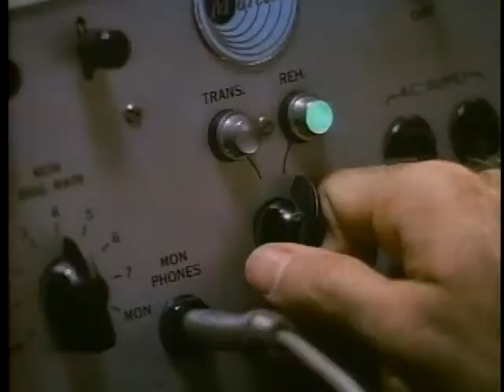Bom Dia, Vietnã! | Trailer Oficial (1987) [Legendado]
Saigon, 1965. Adrian Cronauer (Robin Williams), um aeronauta, foi para o sudeste da Ásia para trabalhar como disc-jockey na Rádio Saigon, que era operada pelo governo americano. Em contraste com os tediosos locutores que o precederam, Cronauer é bem dinâmico e inicia sempre as transmissões com um sonoro e vibrante "Bom Dia, Vietnã", tocando músicas que não tinham sido aprovadas por seus bitolados superiores. Mas o que realmente chamava atenção eram as piadas que ele falava durante o seu programa, provocando a indignação de Steven Hauk (Bruno Kirby), um segundo tenente que era o superior imediato de Cronauer. Hauk tinha uma necessidade enorme de provar que era superior hierarquicamente e além disto tinha um humor pueril e patético. Movido pela inveja e ciúme, ele tenta prejudicar Cronauer mas a popularidade dele é tal que é protegido pelos altos escalões. Paralelamente, Adrian sente-se atraído por Trinh (Chintara Sukapatana), uma jovem vietnamita. Uma dia, quando Cronauer estava saindo do Jimmy Wahs, um bar bem popular que era freqüentados por americanos, houve uma explosão em virtude de um explosivo plástico ter sido colocado no local. Este atentado matou duas pessoas e ainda feriu três. Apesar de ser proibido de divulgar o acontecido, Adrian narrou ironicamente o que aconteceu. Imediatamente Hauk o chamou de subversivo e foi apoiado por Phillip Dickerson (J.T. Walsh), um oficial que sempre detestou Adrian. Porém, o general Taylor (Noble Willigham) não permitiu que o incidente tomasse grandes proporções e deu só uma suspensão para Cronauer, ficando acertado que ele seria substituído por Hauk, que tentou ser engraçado mas só conseguiu ser ridículo. Para piorar, tocou várias polcas que ninguém gostava e assim conseguiu diversas críticas negativas. Além do mais, todos pediam a volta de Cronauer. Diante deste quadro, Taylor ordenou que ele fosse reintegrado, mas algo grave iria acontecer, que nem mesmo Taylor iria poder contornar.

Título original: Good Morning Vietnam

Diretor: Barry Levinson

Roteiro: Mitch Markowitz

Produtores: Harry Benn, Larry Brezner, Mark Johnson e Ben Moses

Elenco: Robin Williams, Forest Whitaker, Tung Thanh Tran, Chintara Sukapatana, Bruno Kirby, Robert Wuhl, J.T. Walsh, Noble Willingham, Richard Edson, Juney Smith, Richard Portnow, Floyd Vivino, Cu Ba Nguyen

Cinematografia: Peter Sova

Edição: Stu Linder

Diretor de Fotografia: Peter Sova

Diretor de Arte: Steve Spence

Gênero: Comédia | Guerra | Drama

Companhia(s) Produtora(s): Touchstone Pictures, Silver Screen Partners III

Distribuição: Touchstone Pictures, Warner Bros, Buena Vista Home Video

Lançamento: 23 de dezembro de 1987 ( limitado ), 15 de janeiro de 1988 (Mundial)